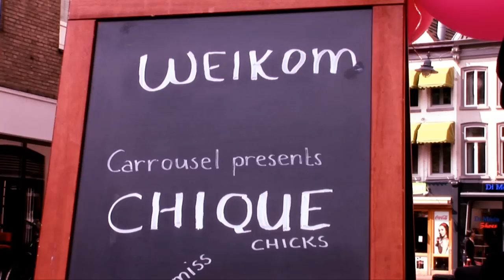CARROUSEL PRESENTS: CHIQUE!!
Iedere laatste zondag van de maand presenteert Carrousel 's-Hertogenbosch CHIQUE! Een exclusief evenement in een Ibiza club stijl. Iedere maand de beste dj's, champagne, cocktails en entertainment!